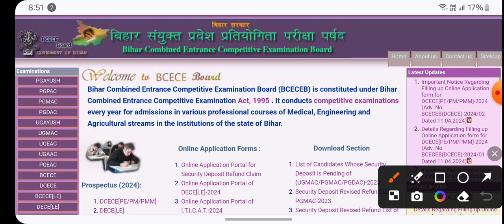BCECE LE 2024 ONLINE FORM Latest News updates